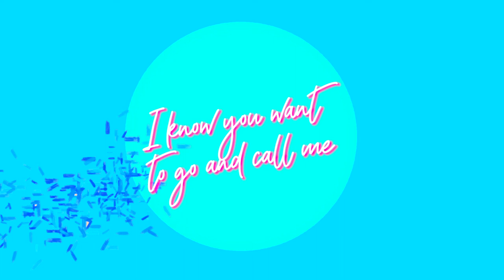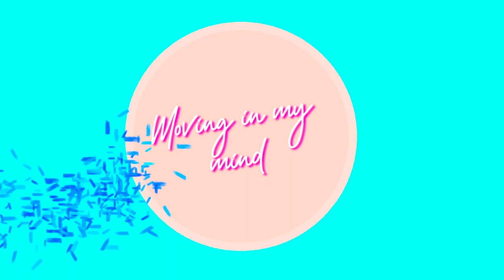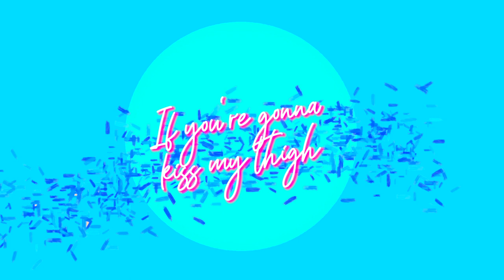On My Bedroom Floor - Jack Jupiter, Strawberry Cassette (Lyric Video)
This song is off "Little Tokyo, 2019," an EP which is out this now!

"On My Bedroom Floor" has been with me for years; like all the songs on this upcoming record it was written in 2019, at a time when I was doing a lot of dancing with escapism and summerlust. The rest of Little Tokyo swims through the promise of upcoming heartbreak, but this song is still sitting on the shore, daydreaming and thinking about a different time, different feelings, different possibilities.

It's also the spiciest song I've ever released, so that's interesting. I hope you enjoy it! Maybe don't show your parents though.